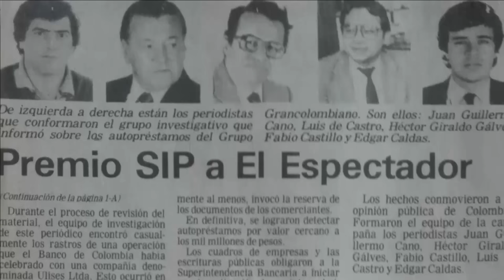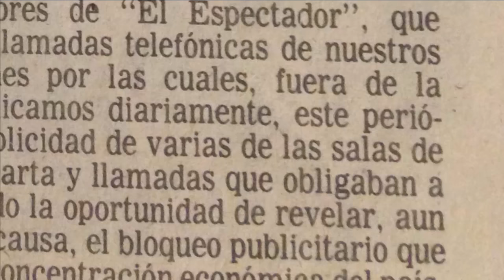Especial 30 Años sin Guillermo Cano